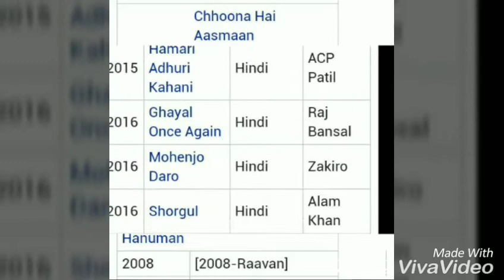Narendra Jha death